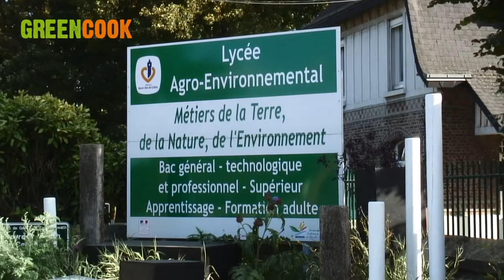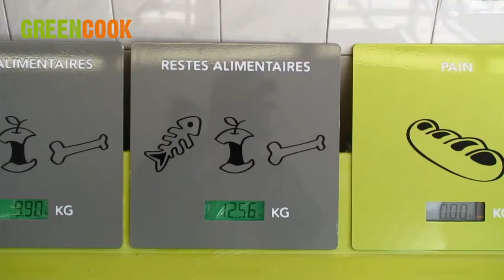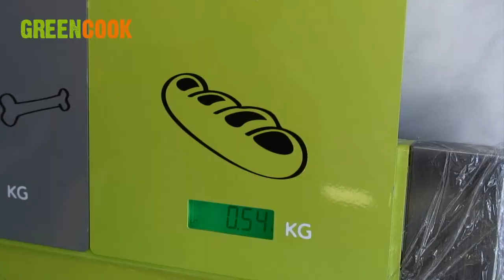Projet pilote "Food to food canteen" au lycée agricole de Tilloy-les-Mofflaines